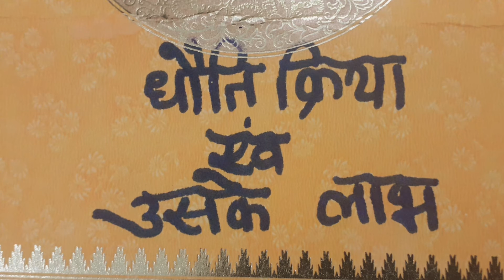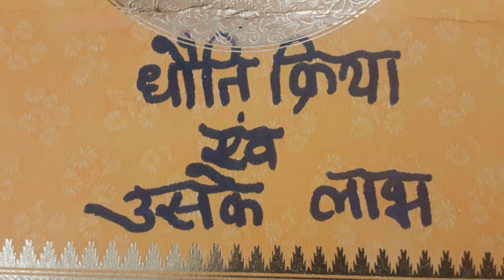धौति क्रिया एवं उसके लाभ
नेति क्रिया /सूत्रनेति क्रिया /जलनेति क्रिया

other Notes link